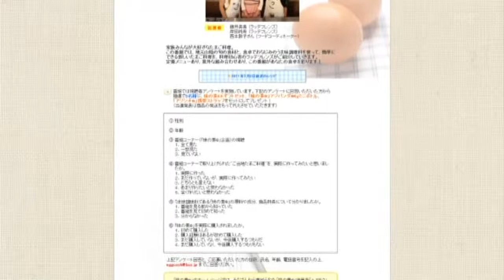2011/07/10 ローカル番組BSS 新提案！山陰オリジナルたまご料理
Chelip（チェリップ）
井次麻友、藤井美音
ラッテフレンズ